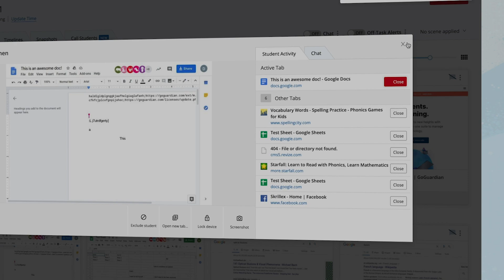GoGuardian & Pear Deck | Teaming up to transform digital learning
Today, we announced that Pear Deck is joining GoGuardian as part of a strategic merger. We want to share what this announcement means for you as both a GoGuardian and Pear Deck customer.

GoGuardian and Pear Deck are aligned in the belief that we need to leverage technology thoughtfully to help students engage in the world with reason, honesty, and empathy. We’ve both been working on the same problem—how to make school safe, engaging, and equitable for every student—but from different perspectives. Together, we can advance our shared mission and create new solutions that help educators do their best work in environments where students can thrive.

Pear Deck will continue to function as a stand-alone product, and we envision integrating Pear Deck’s instructional technology into GoGuardian Teacher. Doing so will expand our digital learning environment capabilities and provide educators with a seamless platform to create and share engaging and effective digital instruction.

This news won’t change what you know and love about GoGuardian and Pear Deck. Our commitment to our customers remains our first and highest priority. Because you’re our valued partner, we’ll be listening closely to your feedback and keeping you informed as our plans evolve.